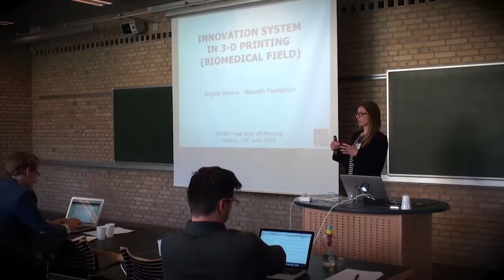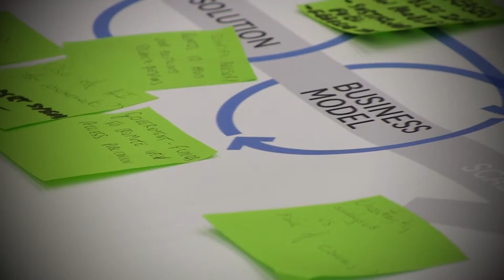One year of SMART-map